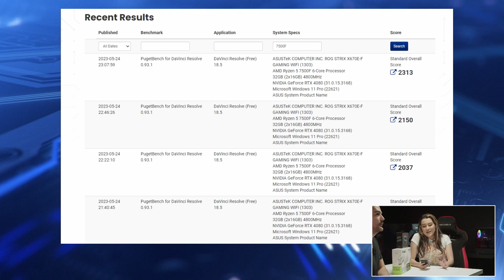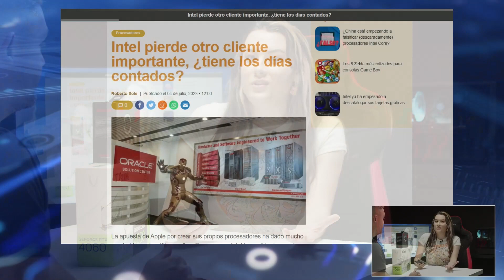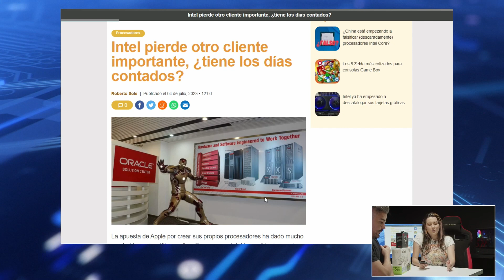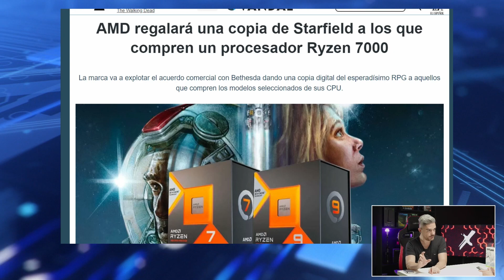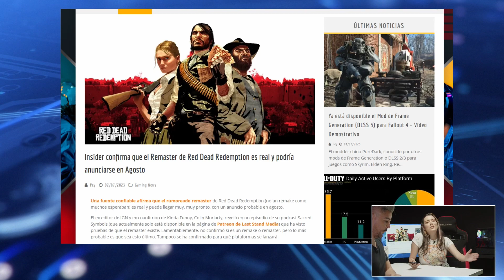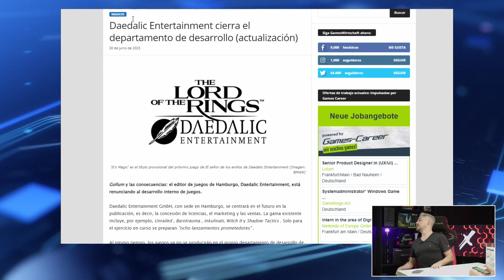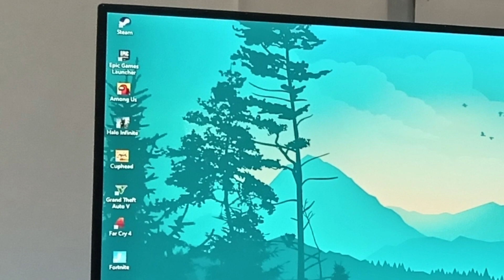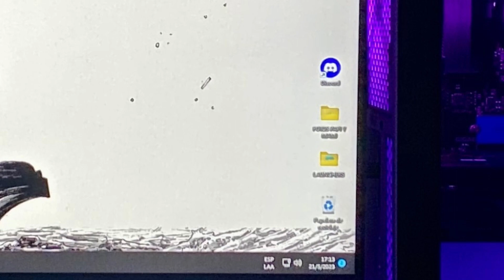¡Hablemos de Tarjetas de Video! | Extreme Tech Show | Faris News.. Intel ¿Tiene los días contados?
Recuerda que hacemos en vivo todos los martes a las 7:00 p.m. por nuestro Facebook live

¡Tendremos REGALÍAS TODOS los martes para que puedas ganarte increíbles premios! :)